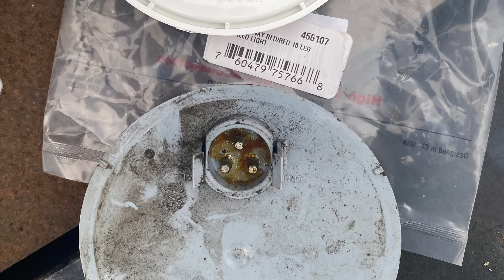The struggles that may arrive, still getting the job done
Blown tire and replacing tail light